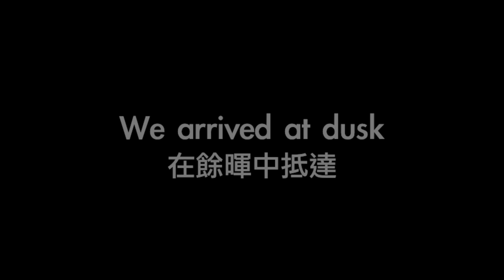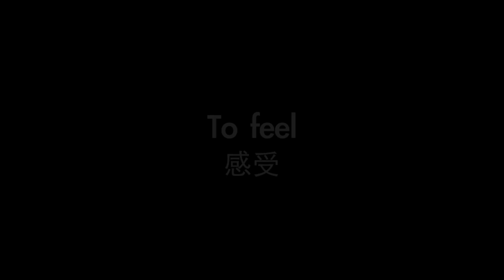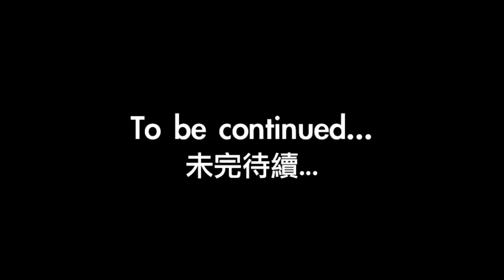2016小島漾旅行-Prelude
小島漾旅行